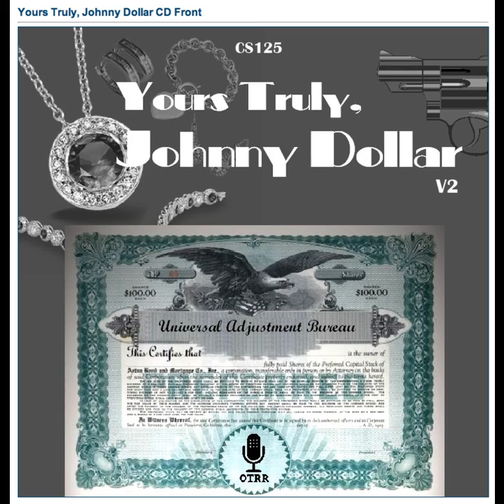Yours Truly, Johnny Dollar - 551019 243 The Chesapeake Fraud Matter - Ep 3